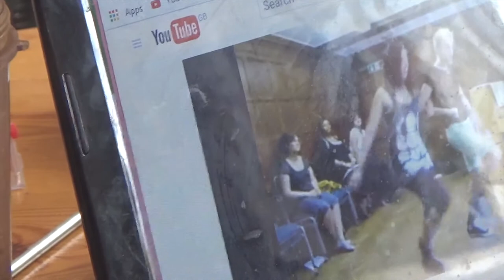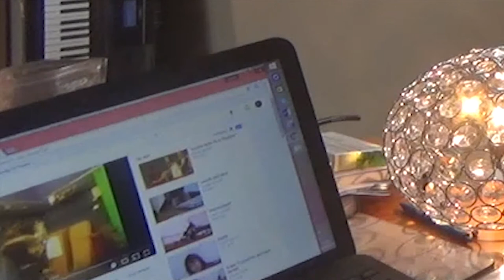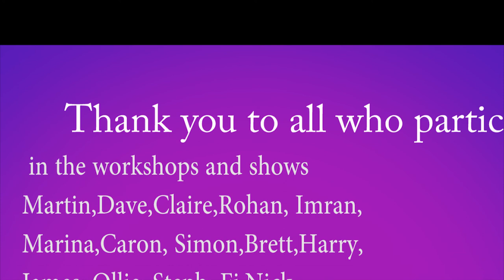"Encounters" The making of a musical Documentary part1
A fun documentary which will show the development of the musical Encounters to now from 1993.
This part includes some clips and music and discussion with Stuart Thomas of Talent dance tv.
We are looking for talent.

Call Mon-Sat daytime:
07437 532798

all songs copywritten 2007